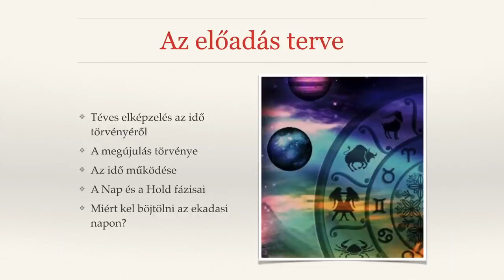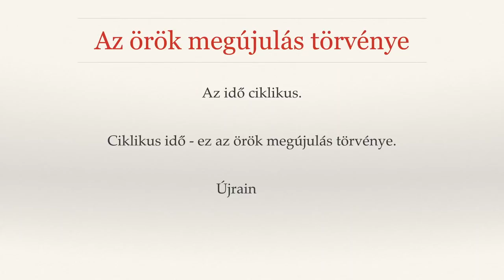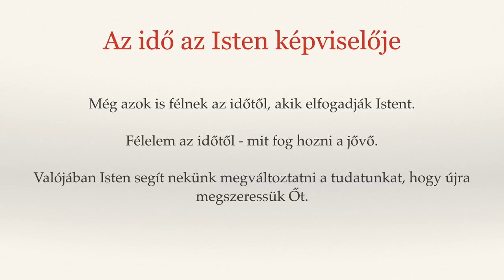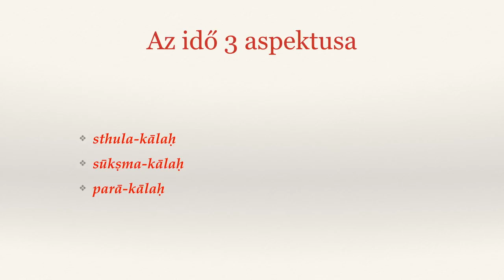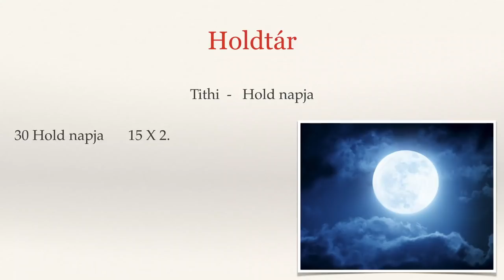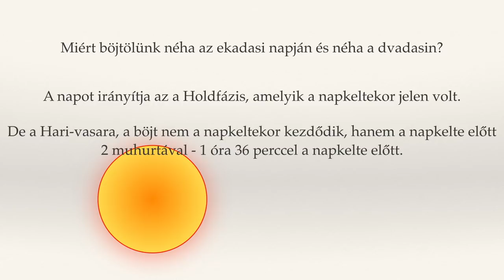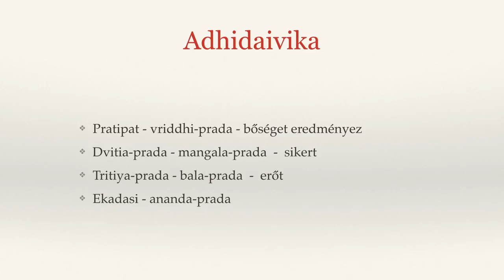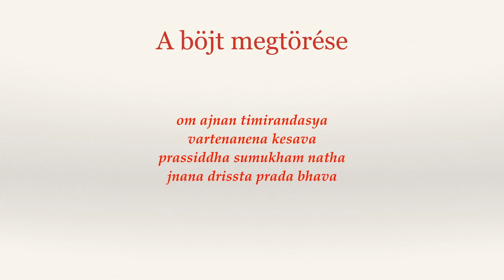Mely napokon és miért kedvező böjtölni? Ekadasi